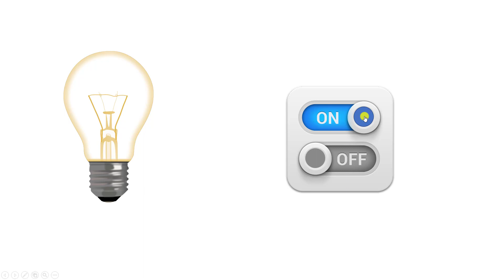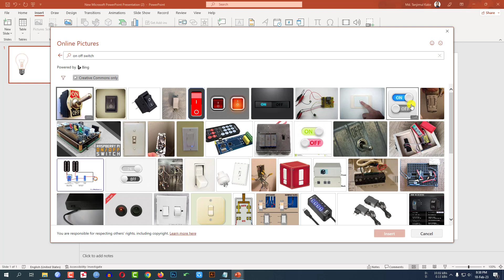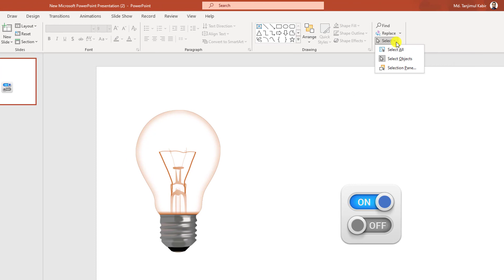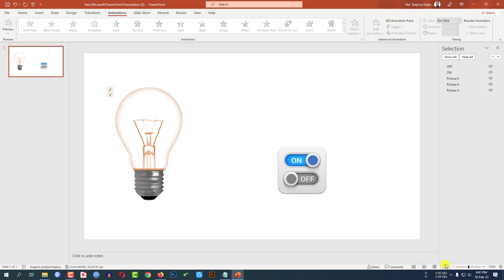Light Bulb ON and OFF Animation in PowerPoint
In This Video Tutorial, I Will discuss How to turn on a Light in PowerPoint Using Appear animation. We will also discuss how to use disappear animation in PowerPoint presentations. After Watching This Video, you will Be an Expert in using cool tips and tricks in PowerPoint Presentations with The Help of Online Education 360